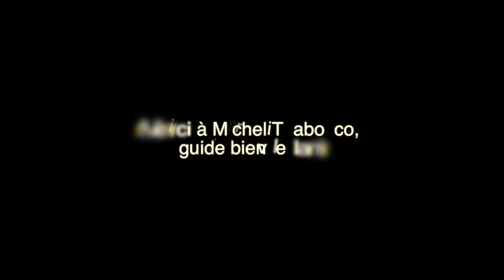Concert de Noël en Néonatologie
Orlan et Soel, deux frères jumeaux grand prématurés sont revenus le 22 décembre en néonatologie avec leur famille pour donner un concert de piano. Il étaient accompagnés par Michel Tirabosco, un virtuose international de la flûte pan.